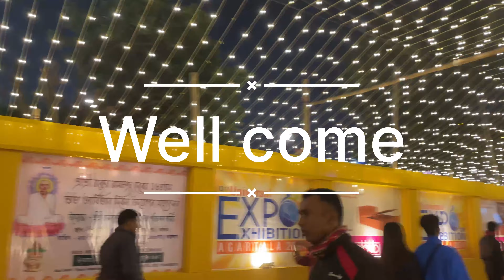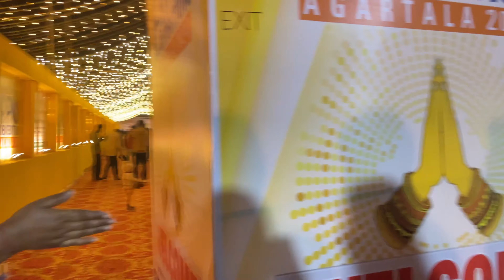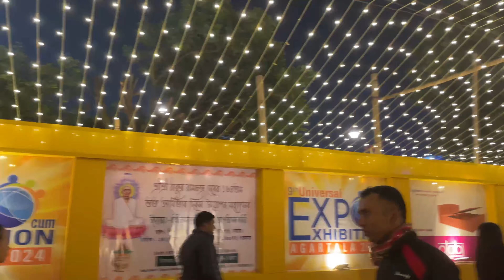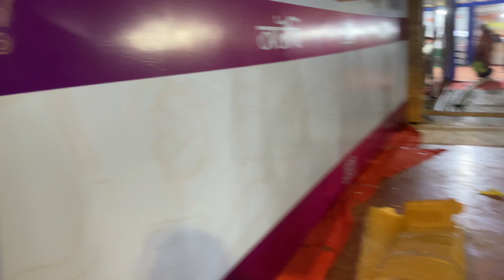9th International Universal Expo Agartala Tripura 2024 | Moggi Sisters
9th International Universal Expo Agartala Tripura 2024 | Moggi Sisters